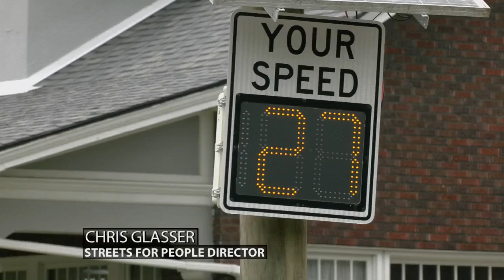Organization pushing for bicycle lane to be added in Deer Park neighborhood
An organization wants to add bicycle lanes in the Deer Park neighborhood, but some neighbors are against the idea.

Whether it's cars, walkers or runners, there's typically plenty of traffic on the Douglass Boulevard and Norris Place in Deer Park. Neighbors say it's often used as a cut-through to avoid traffic on Bardstown Road.